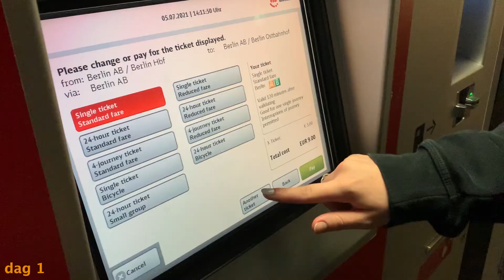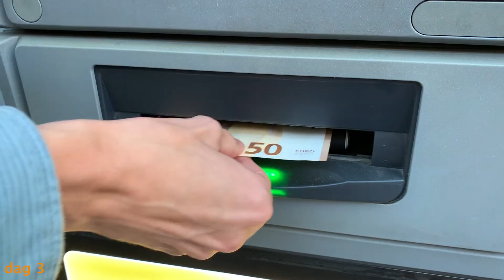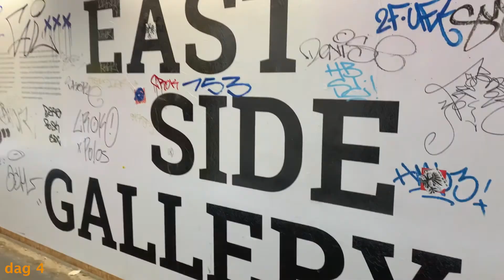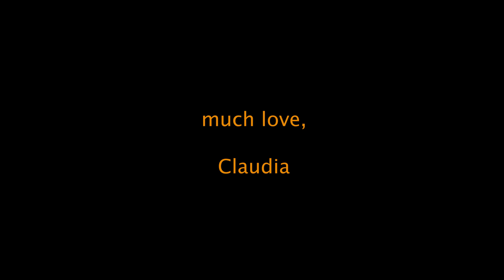B E R L I J N - 2 0 2 1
Met Noor, Roos, Ids en Mirko ben ik in de zomer van 2021 naar Berlijn geweest.
een week vol harde muziek en nog harder gelach.
kijk hoe Geen Nee Berlijn overneemt
groetjeeessss